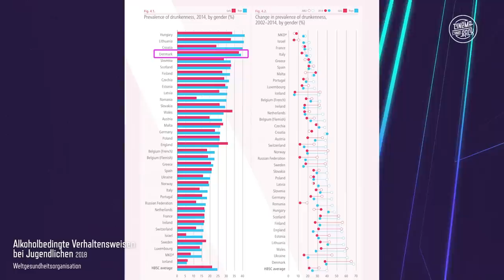DER RAUSCH: Wenn Lehrer komasaufen... Kritik / Review (Mads Mikkelsen 2021)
DER RAUSCH (orig.: DRUK) heißt in den Vereinigten Staaten ANOTHER ROUND und als ANOTHER ROUND wurde der dänische Film für zwei Oscars nominiert. Gewinnen konnte er nur einen: den Academy Award für den besten internationalen Film. Thomas Vinterberg ist bekannt als provokanter Filmemacher, der zusammen mit Lars von Trier die dänische Dogma95-Bewegung erschaffen hat. Seitdem sind viele Jahre vergangen, mittlerweile ist Thomas Vinterberg für seinen Film DIE JAGD berühmt. Auch darin verkörpert Mads Mikkelsen die Hauptrolle.

Handlung:
Der Schauspiel-Star ist auch dieses Mal der Blickpunkt des Films. Er spielt einen Geschichtslehrer, der mit seinen drei Freunden und Lehrerkollegen beschließt, jeden Tag ein bisschen Alkohol zu trinken, um aus der gemeinsamen Mid-Life-Crisis herauszukommen. Jeden Tag möchten sie ihren Blutalkoholwert im Alltag konstant bei 0,5 Promille halten. Das Ergebnis ist am Anfang positiv. Das Unterrichten macht wieder Spaß und selbst mit der Familie läuft es von Tag zu Tag besser. So beschließen die Freunde, den Promillewert noch etwas anzuheben.

In dieser Kritik verrät euch Alper Turfan von Cinema Strikes Back, was es mit dem Film auf sich hat, was für eine tragische Produktionsgeschichte darin steckt und warum er den Film so außergewöhnlich sehenswert findet.

Alpers Fazit (10/10):
Was zunächst wie eine platte Komödie daherkommt, ist zutiefst menschliche Filmkunst, poetisch und gefühlvoll. Der Rausch offenbart nicht nur einmal mehr Mads Mikkelsens unerschöpfliches Können als Schauspieler und Identifikationsfigur, sondern malt ein berauschendes Bild, das alle Facetten des Alkohols durchdringt.

Startdatum: 22. Juli 2021
Länge: 117 min
Genre: Drama, Komödie

Regie: Thomas Vinterberg
Drehbuch: Thomas Vinterberg, Tobias Lindholm
Darsteller: Mads Mikkelsen, Thomas Bo Larsen, Magnus Millang, Lars Ranthe, Maria Bonnevie, Helene Reingaard Neumann, Susse Wold

Timestamps:
00:00:07 - Anmod
00:00:35 - Inhalt
01:33:00 - Kritik
00:05:05 - Fazit
00:09:05 - Abmod

Franz Schubert - Fantasia for piano, F minor, D. 940
DeVotchKa - The Winner is
DeVotchKa - First Push
DeVotchKa - Let's Go
DeVotchKa - No One Gets Left Behind
Nikolaj Egelund - Arrival Manor House
The Cure - Push
The Cure - A Night Like This
Porcupine Tree - Trains
Silent Partner - Turnpike

Moderator: Alper Turfan
Kamera & Ton: Peter Matthies
Redaktion: Alper Turfan
Schnitt: Peter Matthies